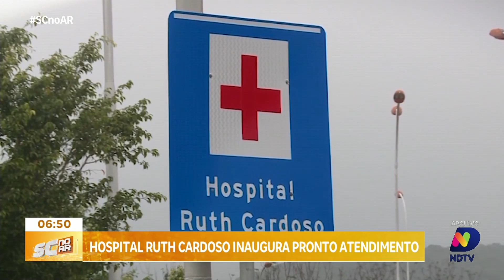Balneário Camboriú inaugura novo Pronto Atendimento 24 Horas no Hospital Ruth Cardoso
Balneário Camboriú celebra a inauguração de um novo Pronto Atendimento 24 horas (Upa) no Hospital Ruth Cardoso. O espaço é equipado para oferecer atendimento eficiente, contando com salas para procedimentos especiais, gesso, reuniões, estar, sutura e curativos, além de quartos de plantão, vestiários e mais. Uma importante adição aos serviços de saúde na região.